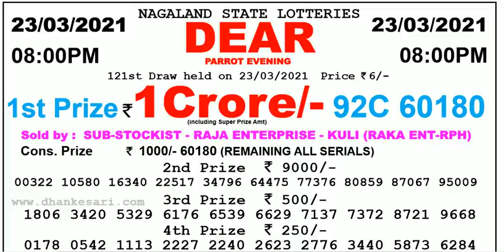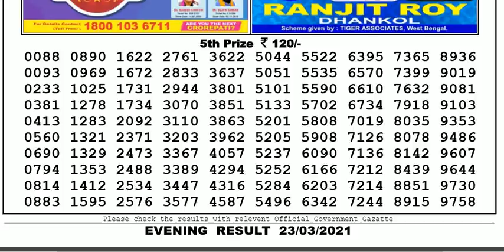Nagaland Lottery Sambad Result | Dear Lottery